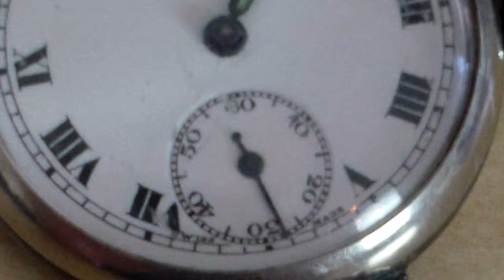Swiss made Tranch Watch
Very nice rare Swiss wrist watch R & S
15 jewels
925 x W

Rands Lever
Width 34mm 7mm thick
Face 28mm